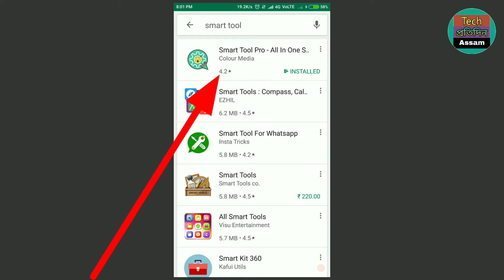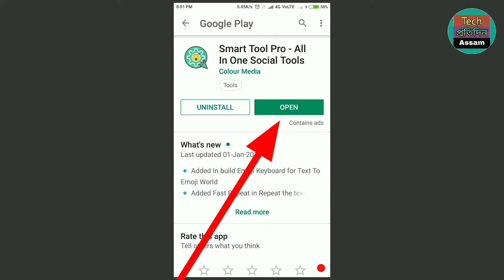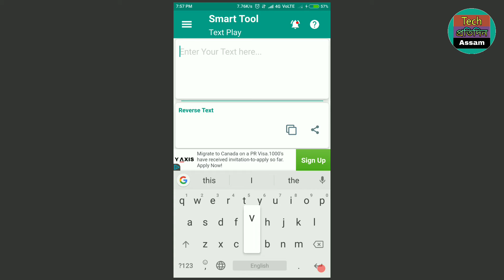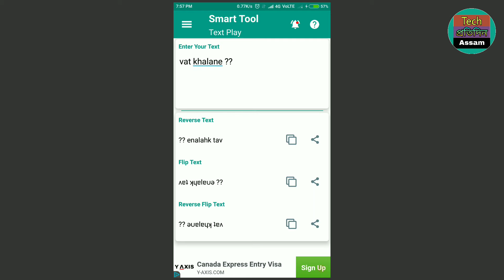How to send taxt play massage in WhatsApp | WhatsApp new trucks